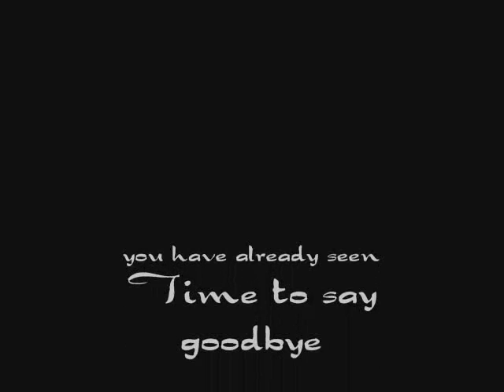Time to say Goodbye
It is time to say goodbye.

Song "Time to say Goodbye" by Andrea Boccelli, material used from the movie Lord of the Rings.

Comments or ratings are welcome.

Nothing here belongs to me, I just play with it.